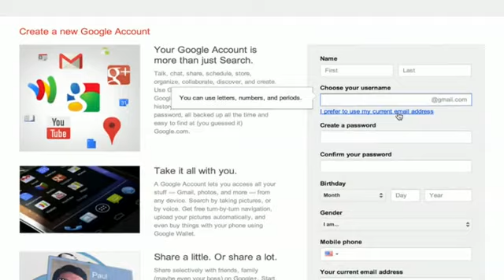How to Create a YouTube Account Without Google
How to Create a YouTube Account Without Google. Part of the series: Google & Internet Browsers. Just because you don't have a Google email account doesn't mean that you can't get your free YouTube account off the ground. Create a YouTube account without Google with help from an Internet expert in this free video clip.